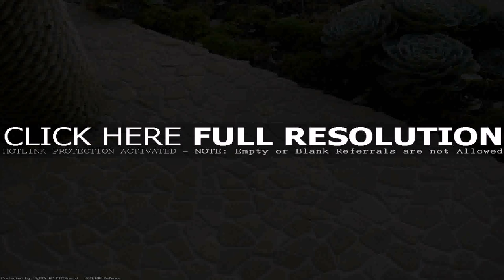Zen Balcony Design